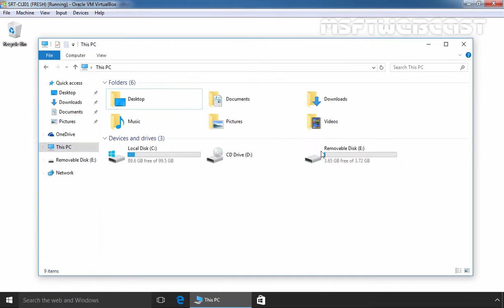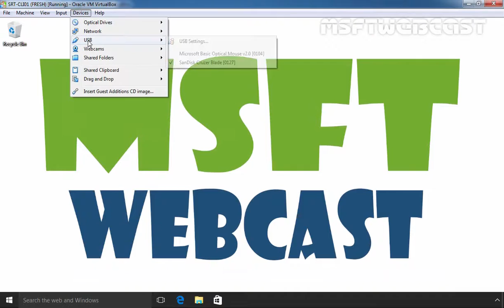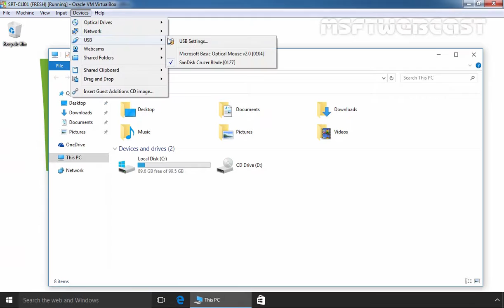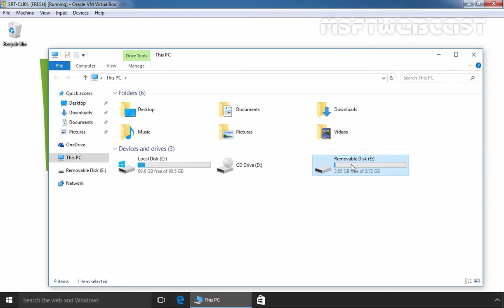How to enable/disable USB ports in Windows 10 Using Registry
This video tutorial will help you in enable or  disable the use of USB drives in Windows 10 system by using Registry.